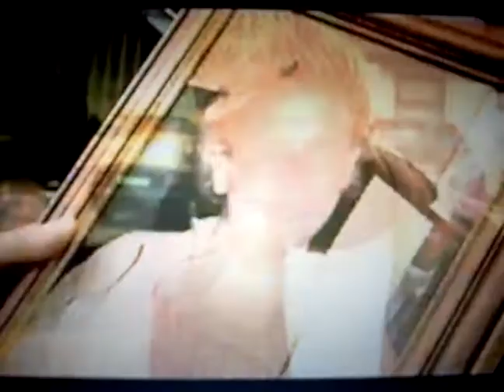Gudjohnsen Commercial- Sýn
Eidur Gudjohsen and his childhood pal finish off season training in Iceland with a tough goodbye.